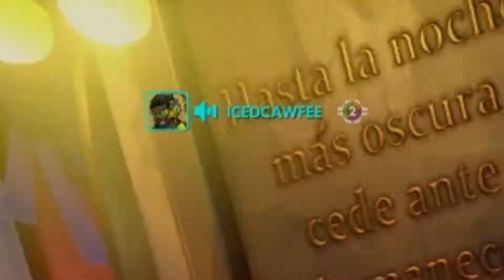HOW to deal with a THROWING HOG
Playing a game of Overwatch while dealing with a hog who decided to throw for absolutely no reason smh. almost won too